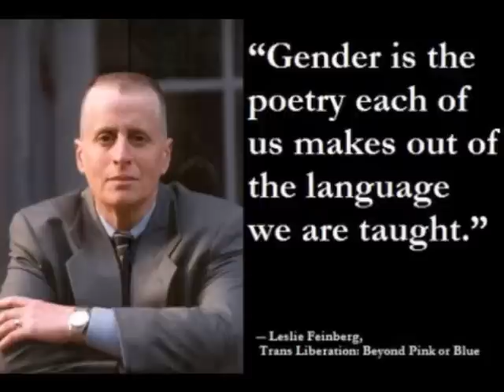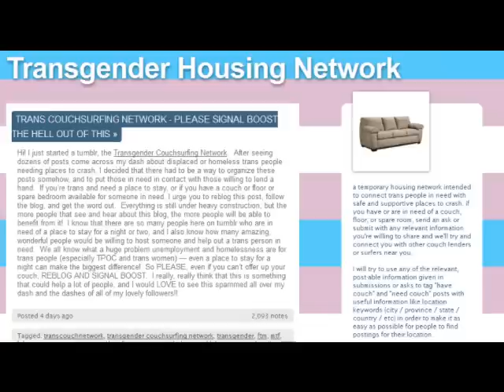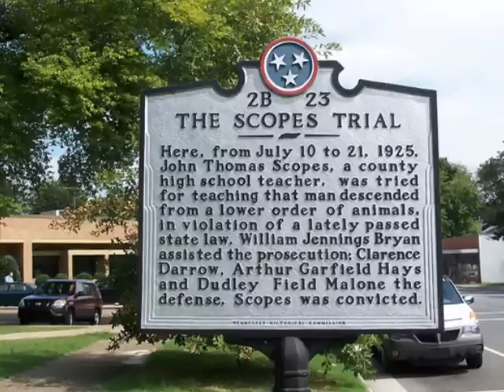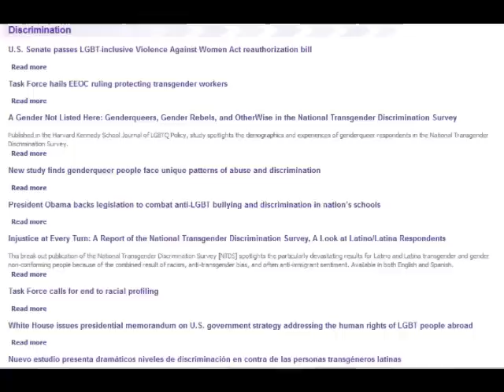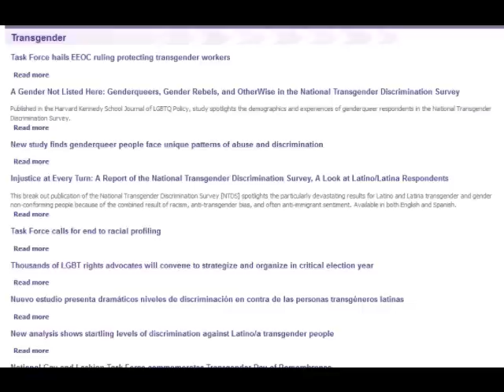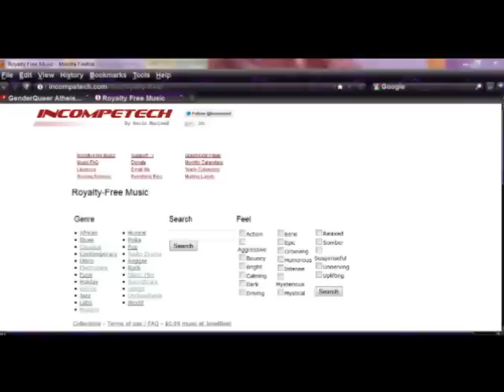Couch Surfing, Jesus Costume, GQ Stats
Transgender Housing Network They will try to use any of the relevant, post-able information given in submissions or ask to tag "have couch" and "need couch" posts with useful information like location keywords (city / province / state / country / etc) in order to make it as easy as possible for people to find postings for their location.

Student who dressed as Jesus on 'Fictional Character Day' to get $1,000 scholarship

A student who dressed up as Jesus Christ for his high school's "Fictional Character Day" will be receiving a $1,000 scholarship from the Freedom From Religion Foundation.
Seventeen-year-old Jeff Shott, a student at Summit High School in Tennessee, wore the costume to school in January.
Editor's note: May 6th of this year was  the 85th anniversary of the infamous Scopes Trial. This trial was an American legal case that tested the Butler Act which made it unlawful to teach any thoughts on the origin of man other than the Biblical account of man's origin -- in other words, it was illegal to teach evolution.  John T. Scopes taught his students science, rather than Biblical creation, and was put on trial for doing so

This is from the National Gay and Lesbian Task Force
New study finds genderqueer people face unique patterns of abuse and discrimination
Genderqueer people face distinct patterns of discrimination and violence according to a new study based on the dataset gathered for Injustice at Every Turn: A Report of the National Transgender Discrimination Survey from the National Gay and Lesbian Task Force and National Center for Transgender Equality.
The study, A Gender Not Listed Here: Genderqueers, Gender Rebels, and OtherWise in the National Transgender Discrimination Survey, was just published by the LGBTQ Policy Journal at the Harvard Kennedy School. It examines the experiences of genderqueer individuals and others who clearly identified as neither a man nor a woman.
A Gender Not Listed Here found that, when compared to transgender-identified respondents surveyed in Injustice at Every Turn, genderqueer respondents said they were more likely to be unemployed (76 percent vs. 56 percent); suffer physical assaults (32 percent vs. 25 percent); experience harassment by law enforcement (31 percent vs. 21 percent); and forgo healthcare treatment due to fear of discrimination (36 percent vs. 27 percent). There were other measures in which transgender respondents suffered higher levels of discrimination or harassment.
"These findings aren't just groundbreaking for our academic understanding of the genderqueer experience," says study author Jack Harrison of the National Gay and Lesbian Task Force's Policy Institute. "As with Injustice at Every Turn, they are a call to action. No one should have to get up in the morning fearing they will be denied a job, abused by police, mistreated by a doctor or attacked while walking down the street simply because of their gender identity and expression. For genderqueer people, this is a harsh and unacceptable reality."

The study also found that genderqueer individuals had distinct demographic characteristics. Compared to other Injustice at Every Turn respondents, they were more likely to be people of color (30 percent were people of color vs. 23 percent who were people of color in the overall sample) and young people (89 percent vs. 68 percent were under age 45). These demographic findings mark a crucial new development in the understanding of the way race and age affect gender identity and expression-based discrimination.